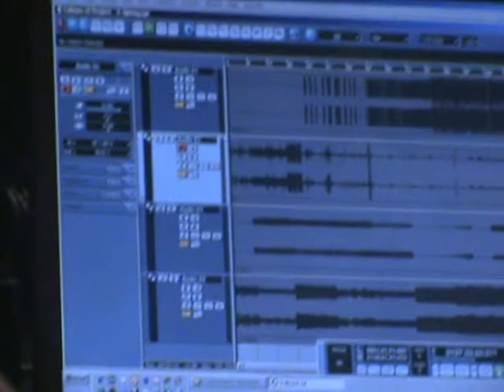japanese gum ° no help for the wicked (carlos valderrama on drums)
japanese gum performing @ l.s.o.a. buridda, genova.